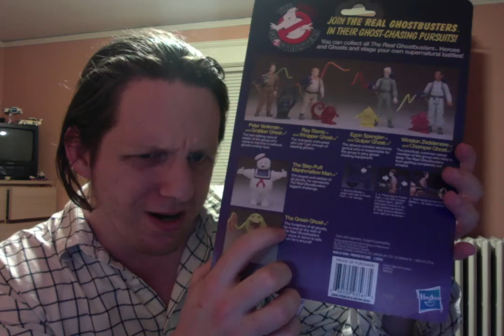Excuse Me While I Gush About Real Ghostbusters Toys (Part 3).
An unboxing of the Hasbro's revival of the Kenner Real Ghostbusters series.  In this video, I feature Egon Spengler.